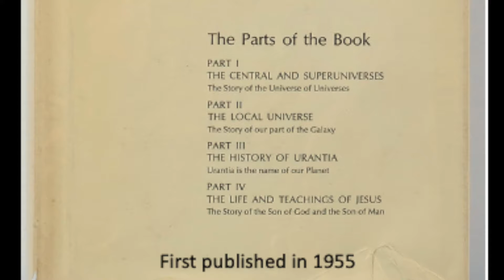53n During the Lucifer Rebellion all 187,432,811 Ascending Mortals Resident on Jerusem, Remained Loy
Paper 53n During the Lucifer Rebellion all 187,432,811 Ascending Mortals Resident on Jerusem, Remained Loyal

It was over two years of system time from the beginning of the “war in heaven” until the installation of Lucifer’s successor. But at last the new Sovereign came, landing on the sea of glass with his staff. I was among the reserves mobilized on Edentia by Gabriel, and I well remember the first message of Lanaforge (the New System Sovereign) to the Constellation Father (Most High) of Norlatiadek. It read: “Not a single Jerusem citizen was lost. Every ascendant mortal survived the fiery trial and emerged from the crucial test triumphant and altogether victorious.” And on to Salvington, Uversa, and Paradise went this message of assurance that the survival experience of mortal ascension is the greatest security against rebellion and the surest safeguard against sin. This noble Jerusem band of faithful mortals numbered just 187,432,811.